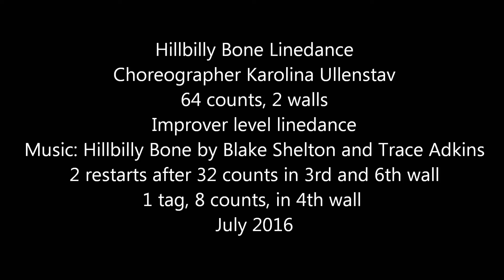Hillbilly Bone Linedance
Hillbilly Bone Line Dance
Choreographer Karolina Ullenstav (July 2016)
Improver level Line Dance
64 counts
2 wall
2 restarts in 3rd and 6th wall after 32 counts, 1 tag after 4th wall, 8 counts
Intro 64 counts, 144 BPM
Choreographer Steve Lustgraaf has made the first 24 steps in this dance and he has approved me
using them. Thank you Steve! Great steps!